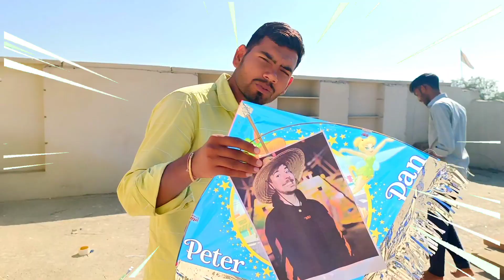Mr Indian Hacker Vs Mr Beast | किसकी पतंग कटेगी पहले